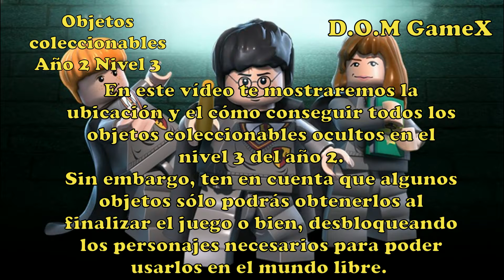Lego: HP Años 1-4 | Coleccionables: año 2 nivel 3 | D.O.M GameX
En este vídeo podrás encontrar el paso por paso de cada uno de los coleccionables existentes en el juego de Lego Harry Potter años 1-4. En este vídeo, encontrarás la guía de todo lo existente en el año 2 nivel 3.

CONTENIDO DEL VÍDEO:
0:33:00 Alumno en peligro.
1:08:00 Escudos de casa.
- 1:08:00 Gryffindor.
- 2:05:00 Slytherin.
- 2:19:00 Hufflepuff.
- 2:52:00 Ravenclaw.
3:20:00 Personajes.
- 3:20:00 Vincent Crabbe.
- 3:36:00 Gregory Goyle.
- 3:51:00 Ron (disfraz de Slytherin).